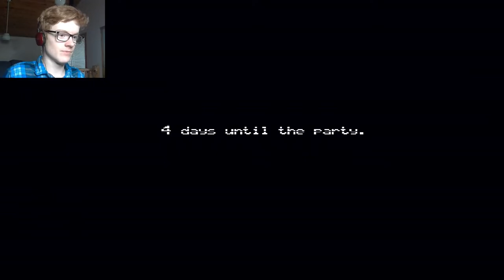ssssshhhhh | five nights at freddys 4 #1